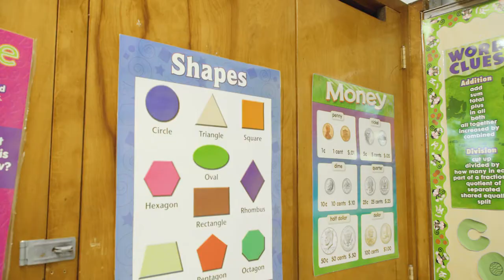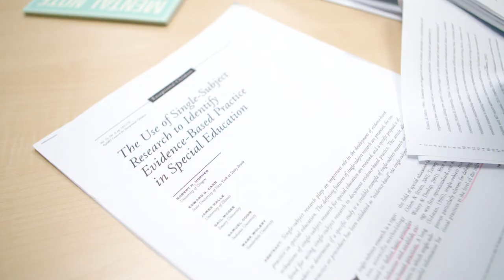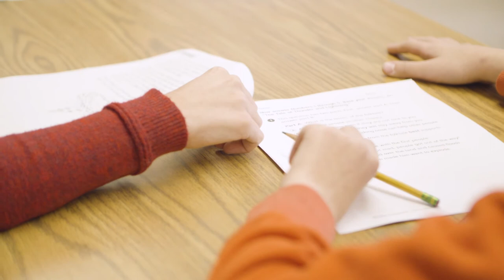School of Education and Human Development - Tiffany Kaplan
Tiffany Kaplan spent her childhood surrounded by people who wanted to give back and better themselves. When she got to the University of Miami, she found a career that would allow her to give back and better the lives of many. In this video, she talks about how being a teacher gives her purpose.

What will your Miami story be?